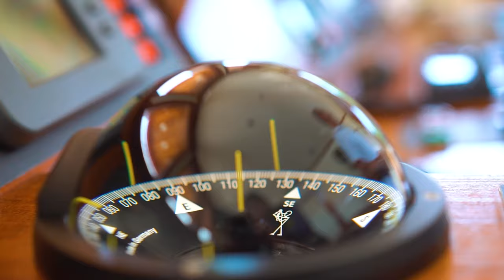Elegance Cruise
Experience all Croatia has to offer in style with an Elegance cruise.

Discover the Adriatic coast like never before as you immerse yourself in the natural, cultural and historical sights of this breathtaking country.

Our Elegance Cruises operate on four different itineraries, allowing you to explore Dalmatia at your leisure, with all routes starting at either Split or Dubrovnik.

The Elegance Split Return South route covers the following destination across 7 incredible days:

Day 1 Split: Check-in at Split Port from 11.00am. A Welcome Reception will commence onboard your ship at 12.00pm, where you're able to join your fellow travellers for champagne and canapes before departing the harbour.

Day 1 Stari Grad:
Enjoy a traditional 3-course lunch onboard as we depart Split Harbour at 1pm and commence sailing towards our first destination - the quaint harbour town of Stari Grad.

Situated on the northern side of the island, Stari Grad literally means 'Old Town' and it is the oldest town in Croatia. Stari Grad boasts an attractive network of old narrow streets and small squares around the harbor. Vineyards and olive groves surround the town and the Stari Grad Plain is a UNESCO protected World Heritage Site.

Tonight we'll enjoy a traditional Croatian Village Dinner on the Stari Grad Plain, indulging in delicious Peka and locally produced wine.

Day 2 Hvar:
This morning we'll head out to the stunning Pakleni Islands where we'll stop for a refreshing swim stop and lunch onboard. We'll continue to other side of Hvar Island to the famous Hvar Town, the ‘French Riviera’ of the Adriatic.

Feel the part sipping champagne and docking alongside other superyachts. Although a haven for celebrity spotters, Hvar still remains authentic to its roots, with cobbled streets, historic architecture and 7th Century Fortress overlooking the town.

Don’t miss out on the included Hvar orientation walk to see the Renaissance cathedral with its original tower, as well as the oldest community theatre in Europe, which dates back to 1612.

Day 3 Mljet:
Today we sail south-east to one of the most beautiful islands in Croatia, Mljet, which is actually a National Park and Croatia’s greenest island; covered by dense Mediterranean pine forest.

The National Park is famous for its two salt lakes in the north end of the island - Veliko and Malo Jezero, as well as the 12th-century Benedictine monastery in the middle of Veliko. You're able to explore the stunning natural beauty of the island by cycling or walking around to where the sea meets the lake.

Day 4 Dubrovnik:
There is nothing like waking up in the peaceful Mljet and enjoying breakfast as we cruise towards the UNESCO protected and spectacularly beautiful city of Dubrovnik. Enjoy the beautiful views along the way towards ""heaven on earth"" - according to the famous writer George Bernard Shaw.

We will arrive in Dubrovnik in the afternoon, allowing plenty of time to be spent exploring Dubrovnik. Dubrovnik’s Old Town is wonderfully captivating with its 1,940m long 15th century stone walls built to protect the city from invasion. It is highly recommended to walk around the walls to grasp the diverse nature of this city.

The included Dubrovnik City Historical Walking Tour is a great way to learn about this wonderful city.

Day 5 Korcula:
After breakfast, we set sail for Korcula, the rumoured birthplace of Marco Polo. Lunch will be served onboard near Lumbarda bay, on the eastern side of Korcula island.
Explore this fortified town, with its narrow streets and lookout towers and spend your afternoon understanding the islands host of legends, myths and tales. The town's stone walls were built over two centuries ago, and the Old Town is built in a fishbone structure that you have to see to believe.

Day 6 Makarska:
Enjoy cruising along the Adriatic coast as we make our way to the Makarska Riviera. Spend the afternoon swimming at one of the beautiful beaches along the riviera, relaxing onboard or enjoy strolling the streets of Makarska, exploring the beachfront markets.

Day 7 Split:
Embrace your last morning cruising the Dalmatian coast as we make our way back to Split.

Day 8 Split:
This morning it's time for an early onboard breakfast, before saying goodbye to the crew and all of your new friends.